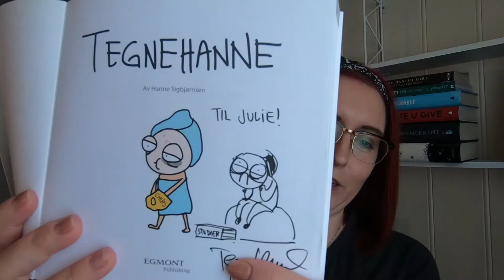February Wrap Up 📚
All the books I read in February 2018.
Three Audiobooks, one Graphic novel and one physical book.
What did you read this month and have you read any of these books?

Camera: GoPro Hero 6 + Røde Mic